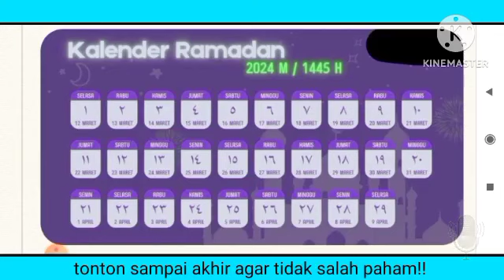LAKUKAN INI!! 100% PASTI DAPAT LAILATUL QADR ||cara mendapat Lailatul Qadr